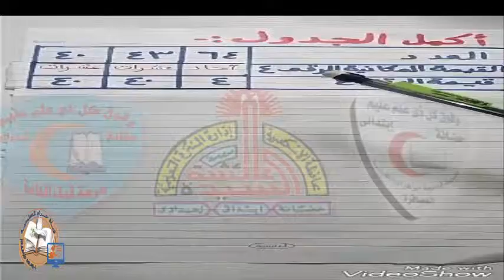03-رياضيات-قيمة الرقم الاول_ الإبتدائى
03-رياضيات-قيمة الرقم الاول_ الإبتدائى